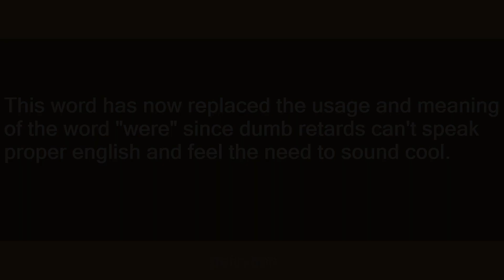was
Slang flashcards: